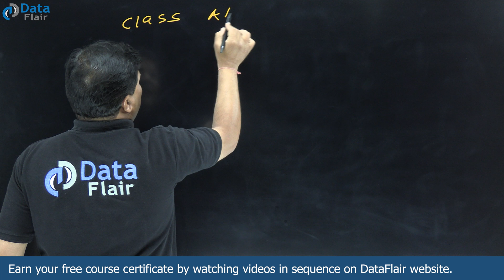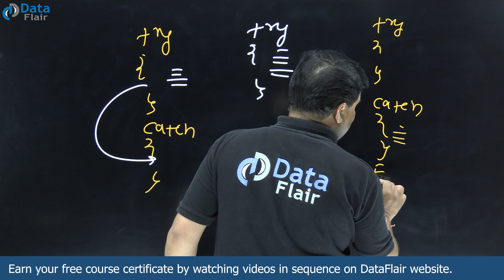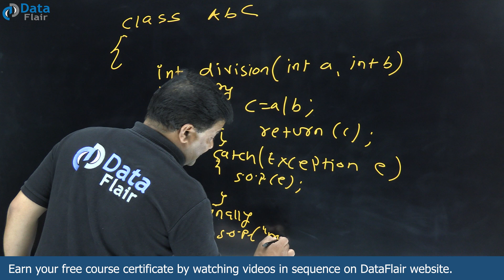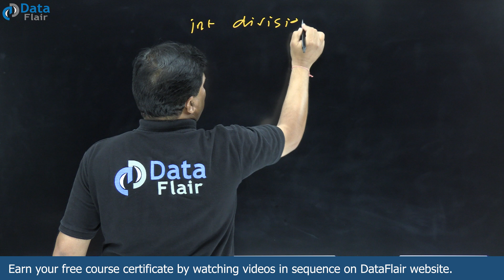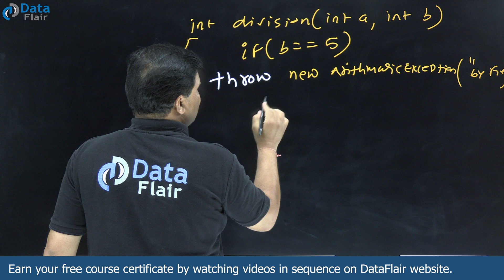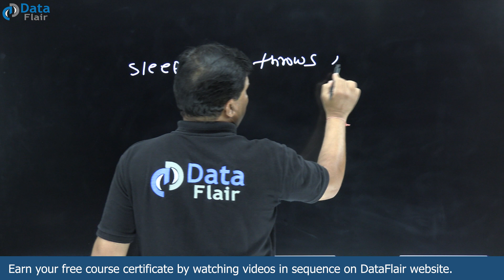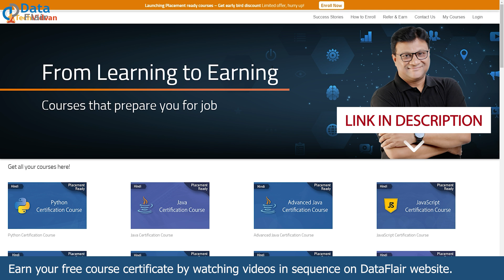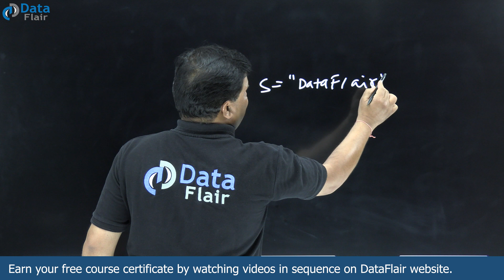Finally block in Java | throw vs throws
In this core Java lecture we will learn:
What is Finally block in Java?
Finally Statement in Java with examples
How to manage exceptions in Java?
How to manage compile time exceptions with throws in Java?
What is Compulsory execution block in Java?
What is Java Default Handler?
Difference between throw and throws in Java
throw vs throws in Java
throw and throws keyword
What is throw and throws in Java?
What is user defined exception in Java?
What is Conditional Exception in Java?
ArrayIndexOutOfBoundsException